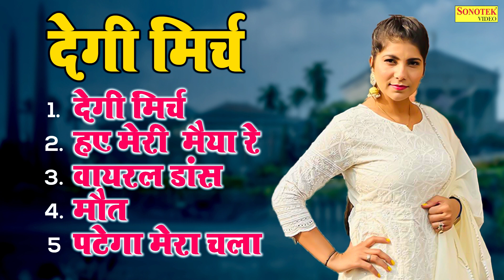Degi Mirch | Pooja Hooda | Surya Panchal & Meenakshi Pancha | New Haryanvi Songs Haryanavi 2023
Degi Mirch | Pooja Hooda | Surya Panchal & Meenakshi Pancha | New Haryanvi Songs Haryanavi 2023 | All New Songs

1.
Song - Degi Mirch 00:00
Singer : Surya Panchal & Meenakshi Panchal
Lyrics : Fauji Suresh Panchal
Music Director  : Surya Panchal  (GRP Bros Sonotek )
Composer : Hansraj Railhan

2.
Song - Hey Meri Maiya Re 03:05
Singer : Minakshi Panchal
Lyrics : S.K.Bibba

3.
Song - Viral Dance 06:34
Music / composer / singer - GRP bros ( Surya Panchal )

4.
Song - Maut 09:48
Singer - Surya Panchal

5.
Song - Patega Mera Chala 13:16
Singer : Minakshi Panchal
Lyrics : Pawan Sharma